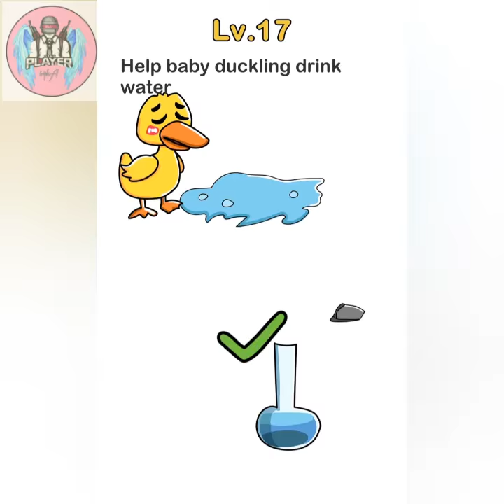Level 17- brain out ( help baby ducking drink water)